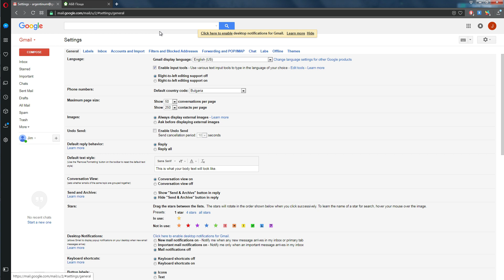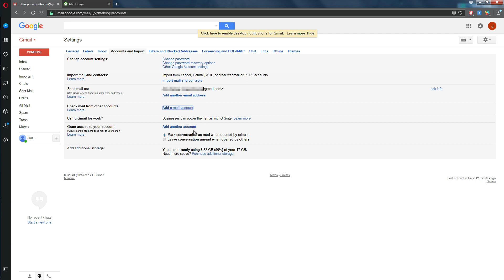Как да препратим пощата си от ABV.bg към GMAIL.com?